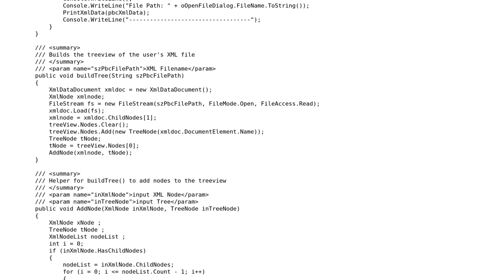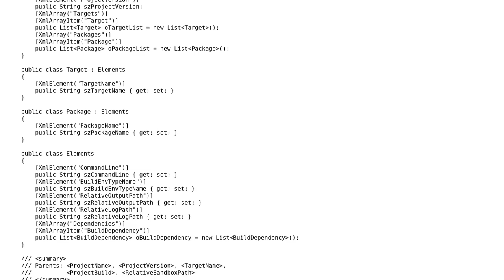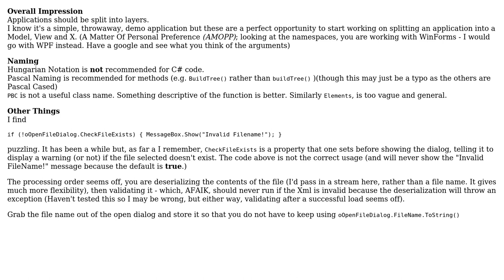Code Review: Short XML parser (2 Solutions!!)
Code Review: Short XML parser

With thanks & praise to God, and with thanks to the many people who have made this project possible! | Content (except music & images) licensed under CC BY-SA | Music | Images & others | With thanks to user RubberDuck user Jamal user Curtis J. user AlanT and the Stack Exchange Network Trademarks are property of their respective owners. You are responsible for your own actions.